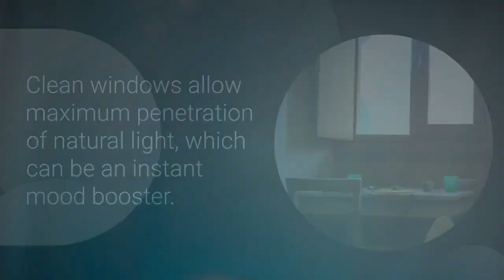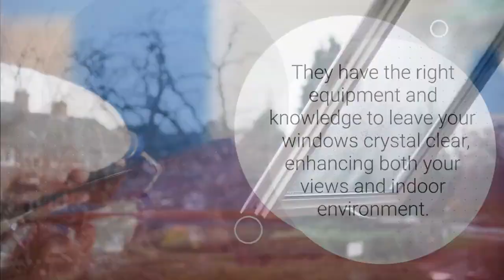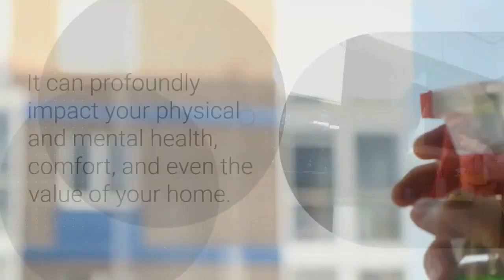Benefits of Regular Window Cleaning for Your Health and Comfort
Sunshine streaming in through the windows can be an instant mood booster, enhancing productivity and well-being. Clean windows allow maximum penetration of this valuable, mood-enhancing natural light. A study published in the Journal of Clinical Sleep Medicine found that workspaces with more light exposure resulted in better sleep, more physical activity, and improved quality of life for workers.